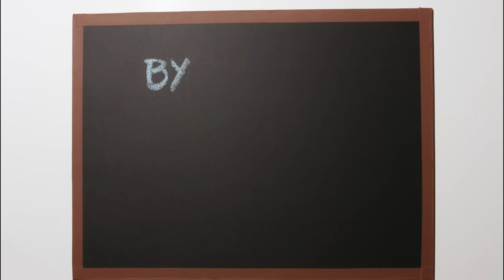Halie Loren - How To Dismantle a Life [Official Music Video]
Music video by Halie Loren performing "How to Dismantle a Life" from the album "From the Wild Sky" (2018).

"From the Wild Sky" released worldwide on April 27, 2018.

Also on Spotify, iTunes, Amazon, GooglePlay

Video credits:
Director: Monica Graves
Editor/Producer: Monica Graves
Executive Producer: Halie Loren
Director of Photography: Jared Corey
Makeup/Hair: Sarah Prevo

Assistants/Queens of Props: Tia Treder, Addison Graves, Beth Graves
Location: Bob Williams Photography/Studios (Lane County, OR)

Audio Recording credits:
Produced and Mixed by Troy Miller
Mastered by Peter Beckmann (TechnologyWorks Mastering)
Recorded at Figure8 studio (Brooklyn, NY)

Musicians:
Halie Loren (lead vocals, background vocals)
Troy Miller (drums, piano, keyboards)
Femi Temowo (guitar)
Michael Olatuja (bass)

"How to Dismantle a Life" written by Halie Loren